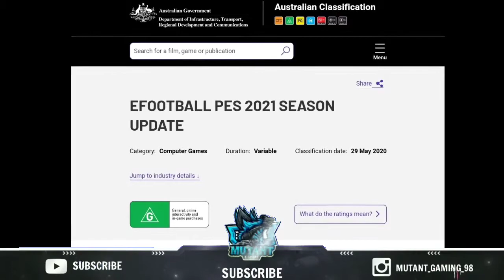PES 2021 UPDATES & LEAKS | PES 2021WONT BE RELEASED? | RUMORS | PES 20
PES 2021| UPDATES AND LEAKS | PES 2021 WONT BE RELEASED?

IN THIS VIDEO ILL BE TALKING ABOUT THE NEWS REGARDING THE PES 2021 UPDATE

DO WATCH AND SHARE THIS INFO TO YOUR FRIENDS✅

The developers themselves suspicially keep their mouth shut and dont make any announcements.PES 2021 wont come out?
Are the rumors true?

Note:All contents used in copyright to Mutant Gaming. Use or commercial display of the content without proper authorisation is not allowed❎
⛔Disclamer: This channel do not promote anytime of illegal activities.